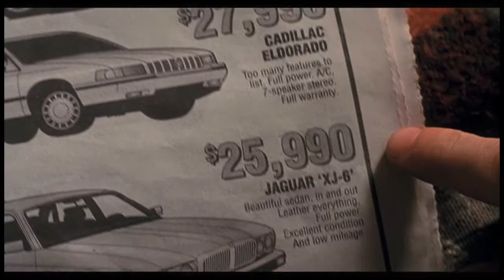Spiderman -screenplay breakdown - Plan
Parker’s new found powers finally give him the confidence to engage Mary Jane, his desire, in a more personal conversation. Parker’s ‘ghost’ as well as Mary Jane’s ’desire’ are revealed in this scene.
Parker thinks that by having a flashy car he will be able to impress Mary Jane. He plans to get enough money to buy a car by wrestling for money (an advert curiously on the same page as some expensive cars) and thus Spiderman is born.